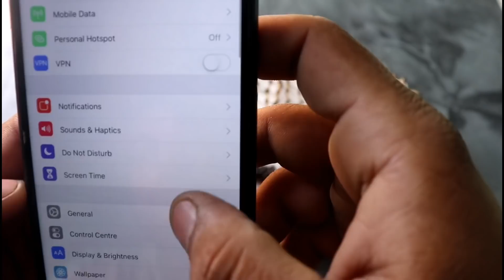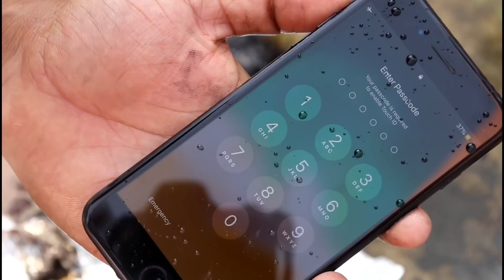iPhone 7 plus VS 1000 Matchstick Amazing chain reaction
iPhone VS 1000 Matchstick Amazing chain reaction